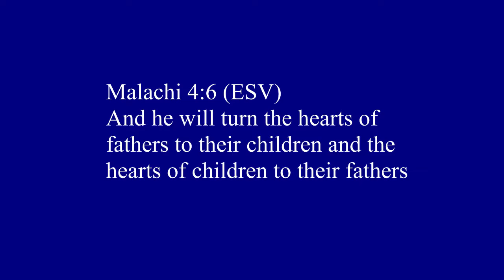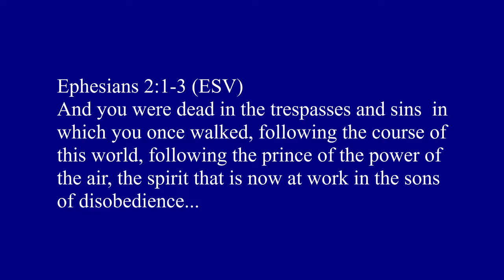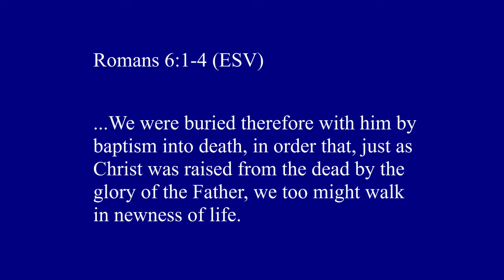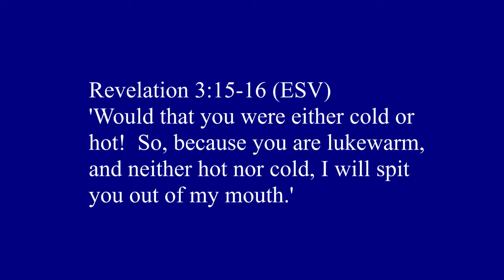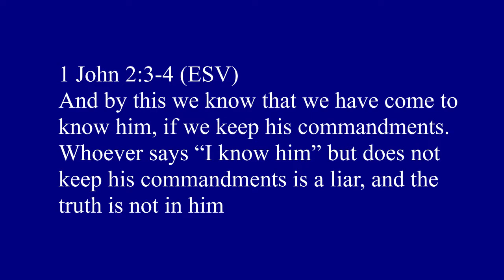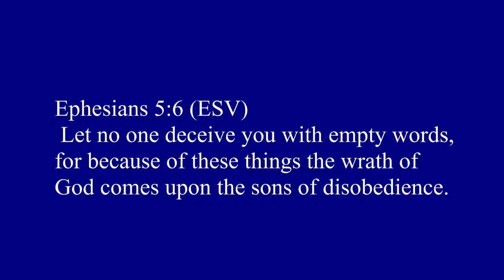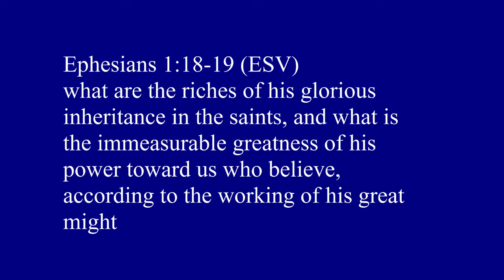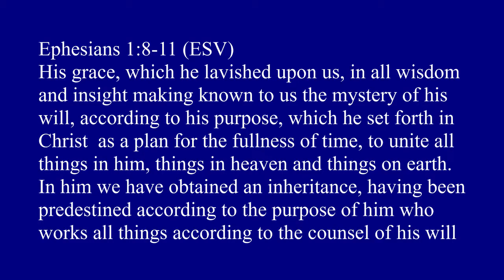The Choice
We have a vast and great salvation but it is tied to our choices.